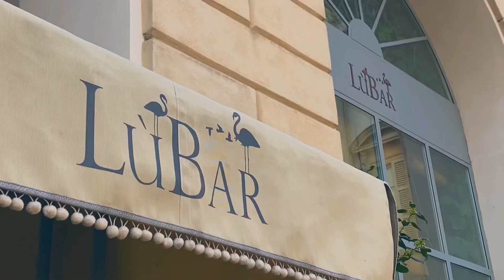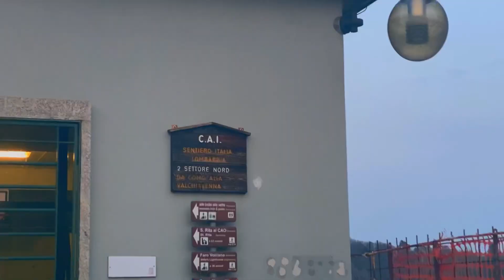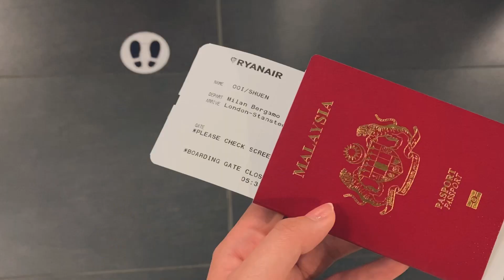milan | aesthetic travel vlog 🍝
hihi it’s been so long! ♡
hope y’all are doing great ( ´▽` )ﾉ
I’m back with a milan travel vlog hehe✈️

🍒ｍｕｓｉｃ🍒
Saturday Sun - Vance Joy
Where do we go when we fall in love

✨sc 3669